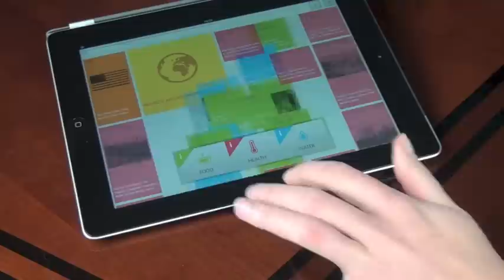"Amazing Atoms" App 05-25-2013 ENGLISH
"Amazing Atoms" is an app about the activities of the International Atomic Energy Agency (IAEA) in the realm of civil nuclear cooperation. The IAEA helps member states to develop capabilities in a wide range of area such as agriculture and medical services.